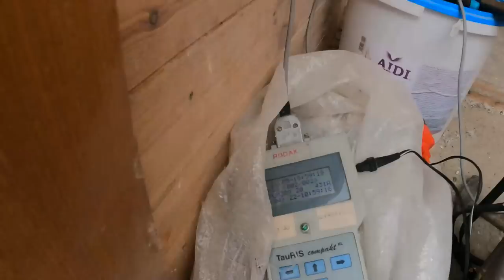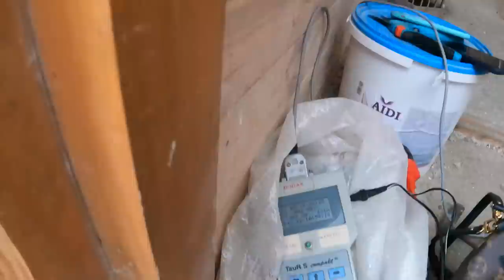LOT4 - 22.05.2022 🏁 ZMORA SĄSIADA GOŁĘBIARZA 😩😡Zbigniew Rodak PZHGP 0309 Szczecin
Sami zobaczcie co tu się odwaliło… 😳

FACEBOOK: Golebie Serce - Zbigniew Rodak Hodowla Gołębi Pocztowych